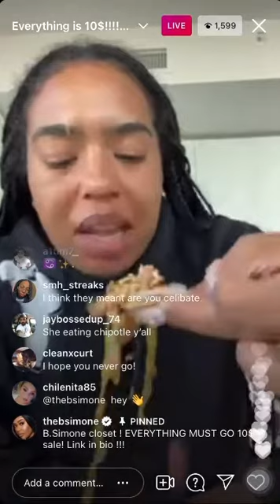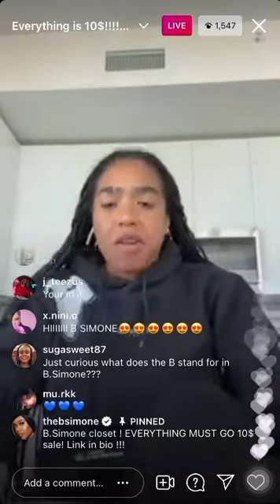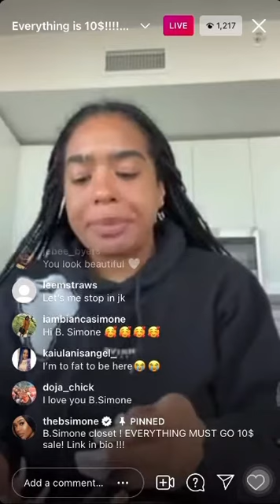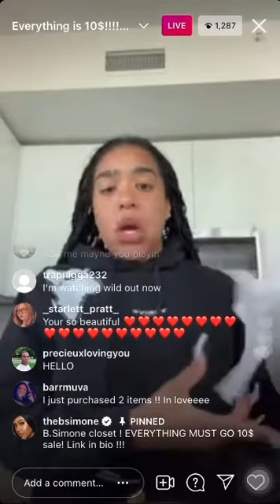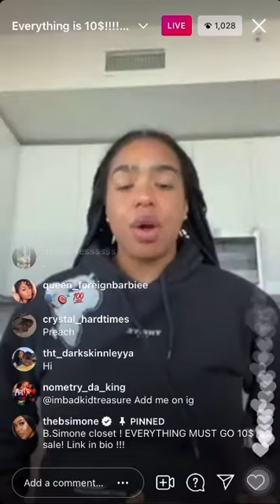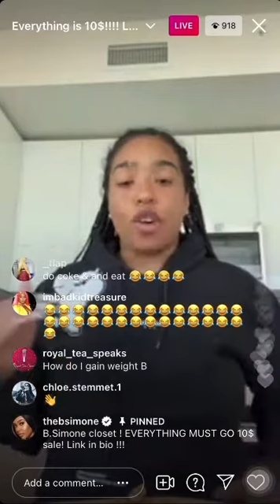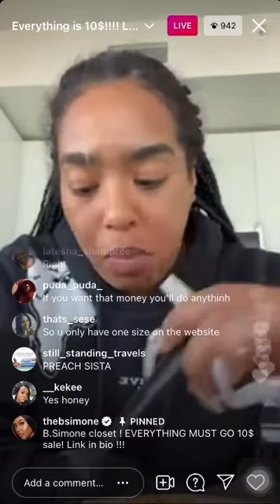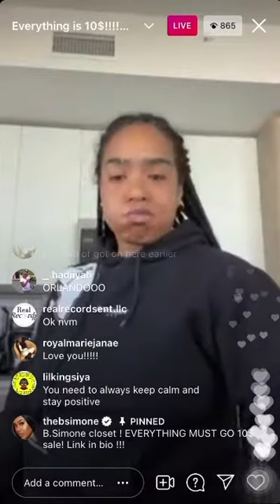B. Simone Instagram Live | Speaks about lifestyle changes (4/22/21)